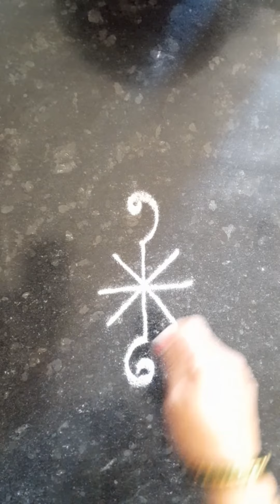सोपी सुंदर ठिपक्यांची रांगोळी Easy Dotted Rangoli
ठिपक्यांची रांगोळी